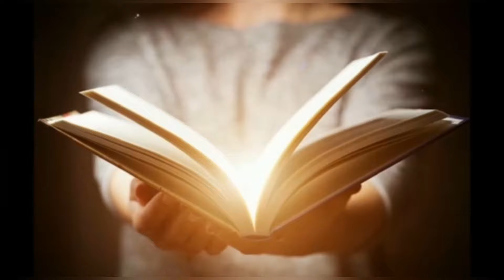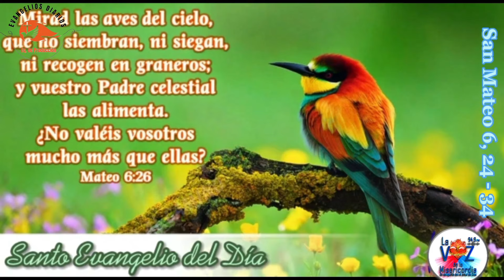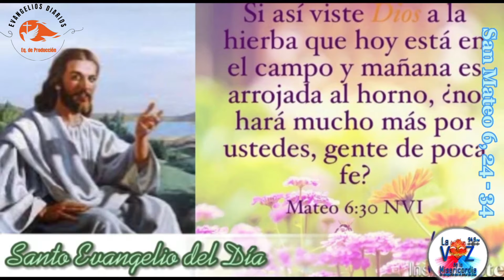Santo Evangelio del Día (22/06/2024) San Mateo 6, 24 - 34. Seminarista Aulo González.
[24]Nadie puede servir a dos patrones: necesariamente odiará a uno y amará al otro, o bien cuidará al primero y despreciará al otro. Ustedes no pueden servir al mismo tiempo a Dios y al Dinero.
[25]Por eso yo les digo: No anden preocupados por su vida con problemas de alimentos, ni por su cuerpo con problemas de ropa. ¿No es más importante la vida que el alimento y más valioso el cuerpo que la ropa?
[26]Fíjense en las aves del cielo: no siembran, ni cosechan, no guardan alimentos en graneros, y sin embargo el Padre del Cielo, el Padre de ustedes, las alimenta. ¿No valen ustedes mucho más que las aves?
[27]¿Quién de ustedes, por más que se preocupe, puede añadir algo a su estatura?
[28]Y ¿por qué se preocupan tanto por la ropa? Miren cómo crecen las flores del campo, y no trabajan ni tejen.
[29]Pero yo les digo que ni Salomón, con todo su lujo, se pudo vestir como una de ellas.
[30]Y si Dios viste así el pasto del campo, que hoy brota y mañana se echa al fuego, ¿no hará mucho más por ustedes? ¡Qué poca fe tienen!
[31]No anden tan preocupados ni digan: ¿tendremos alimentos? o ¿qué beberemos? o ¿tendremos ropas para vestirnos?
[32]Los que no conocen a Dios se afanan por esas cosas, pero el Padre del Cielo, Padre de ustedes, sabe que necesitan todo eso.
[33]Por lo tanto, busquen primero el Reino y la Justicia de Dios, y se les darán también todas esas cosas.
[34]No se preocupen por el día de mañana, pues el mañana se preocupará por sí mismo. A cada día le bastan sus problemas.